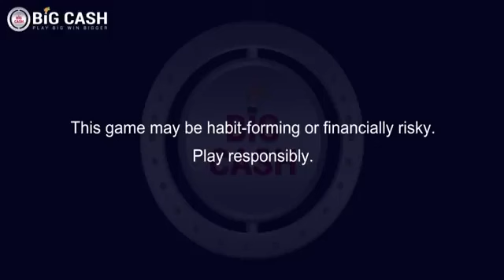9ec1c27e8e51588de188a11e72226758 640 X 334 2022 11 10 326999